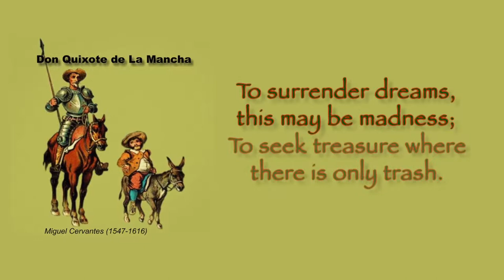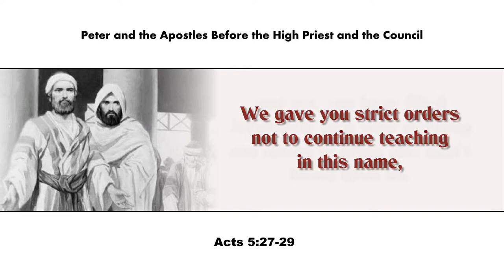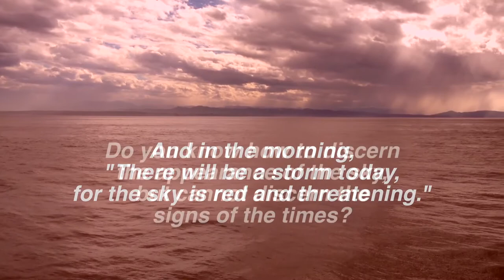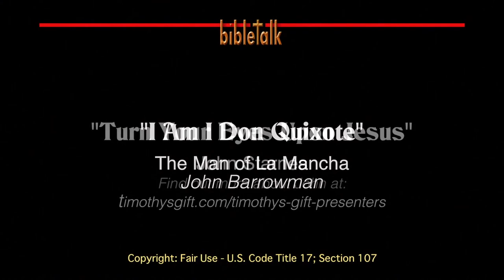How to Appraise ....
How to appraise pretty much everything! When you examine things carefully - change that to prayerfully - you will not just know the facts, you will understand them!